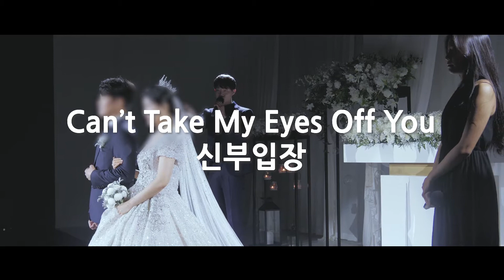신나는 뮤지컬웨딩 신랑신부행진!! in. 웨딩시그니처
뮤지컬배우들이 펼치는 뮤지컬웨딩 No.1 가빈뮤직
행진 ♪ [Can't take my eyes off you]
카카오톡 : "가빈뮤직"

뮤지컬웨딩 식순?
오프닝축가_신랑입장_신부입장_축가_행진전댄스참여이벤트_행진

▶생생한 결혼식 뮤지컬웨딩 이벤트 축가의 모든것을 알고싶다면?
[N네이버] 블로그 방문자 200만명 돌파 뮤지컬웨딩 이벤트 진행 중!!